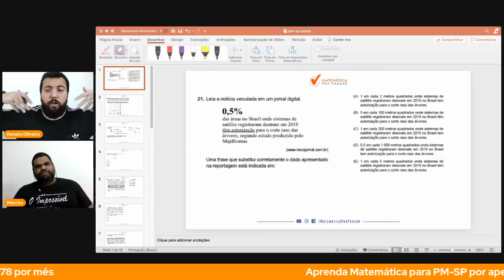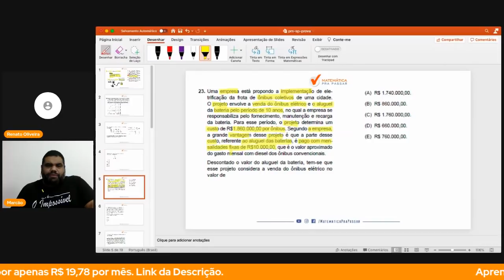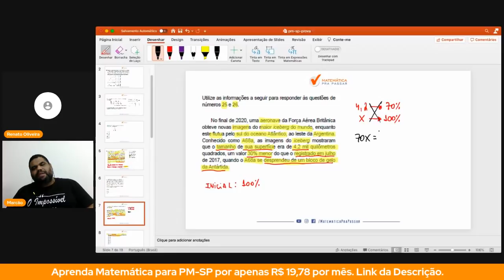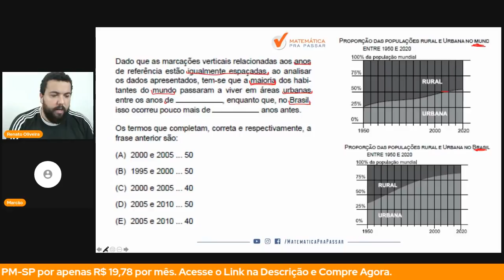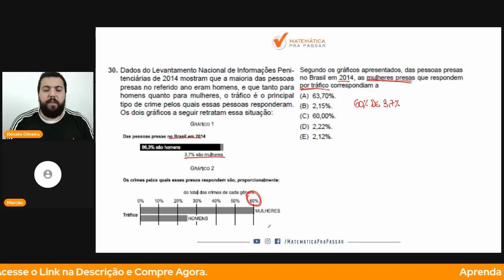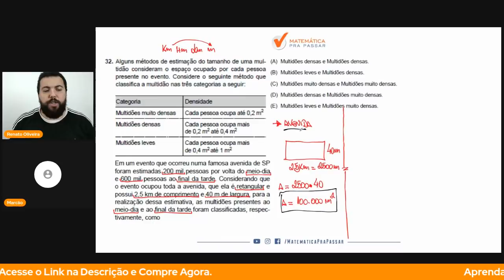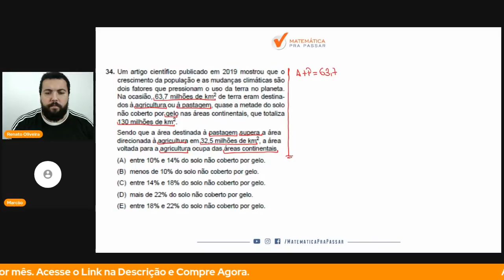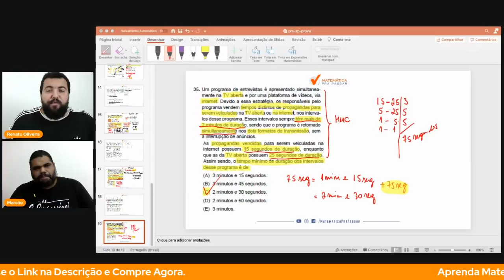Correção da Prova de Matemática da PM-SP 2021. I Aplicada no dia 16/05/2021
Você sofreu com a Prova de Matemática da PM-SP 2021?

Quando viu a prova da PM-SP ficou cansado por conta dos textos?

Então você precisa assistir esse vídeo onde nossos professores, Marcão e Renato Oliveira, fazem a correção passo a passo da prova da PM-SP 2021 de Raciocínio Lógico Matemático mostrando todos os Macetes para você mandar muito bem na prova.

Você verá um passo a passo na íntegra nessa correção da prova da PM-SP 2021 vai aprender a ganhar tempos nas questões de Matemática ficando assim na frente de muitos concorrentes.

Agora basta dar o play no vídeo e aprender com o Método MPP nessa Correção da Prova de Matemática da PM-SP 2021.